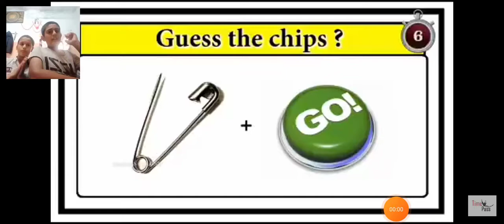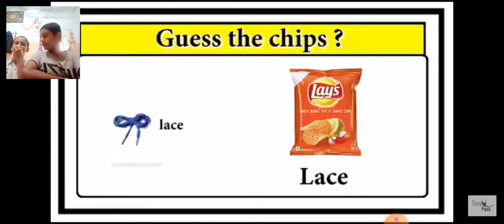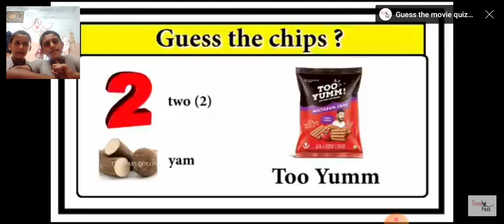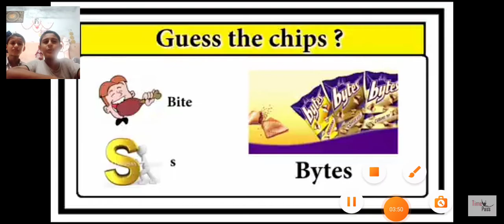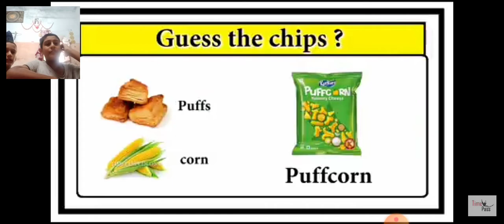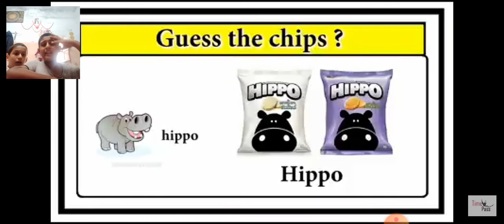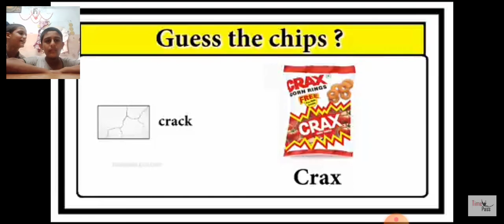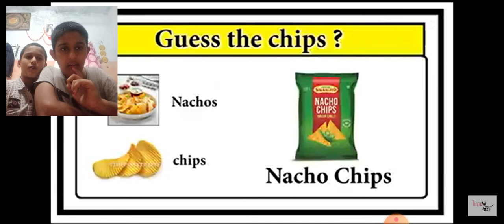gussing chips challenge